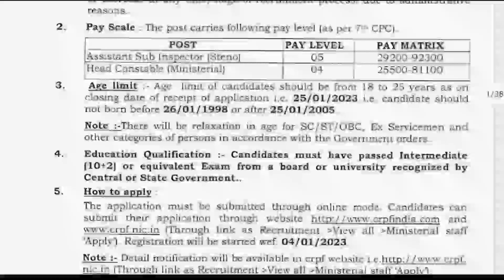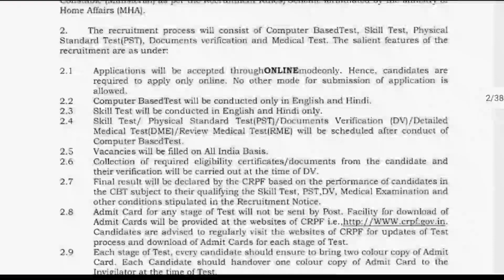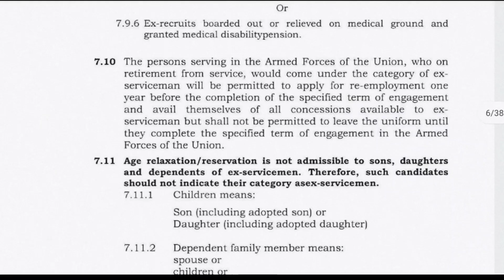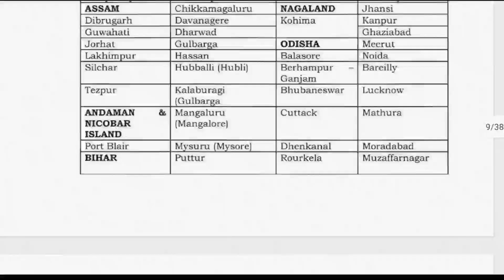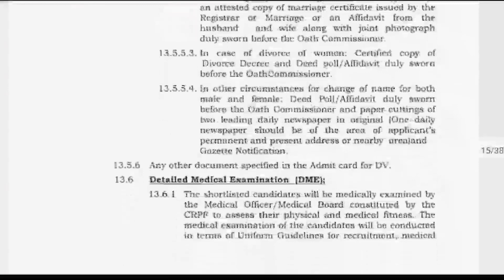TNUSRB தேர்வர்களுக்கான மற்றொரு வாய்ப்பு | Head Constable Recruitment 2023 |CRPF RECRUITMENT 2023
Dear aspirant, we ' PUTHIYA THAGAVAL' youtube channel will update all government exams notifications, private jobs, arasu velaigal 2022 in tamil.